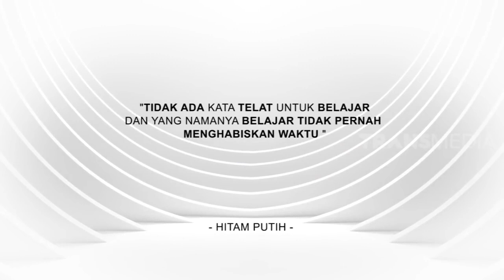SCULPTURE PAINTING ALA NISSA NURAINI | HITAM PUTIH (10/01/20) PART 4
Thank you for inviting Nissa Nuraini from Naturacraft to HITAM PUTIH to share about Sculpture Painting art.